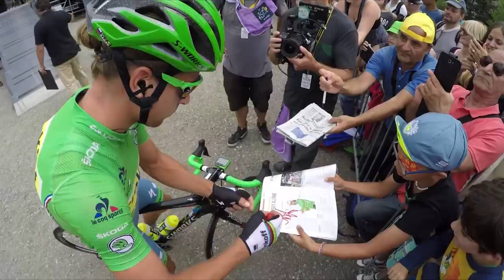InsideOut On-board footage Tour de France Stage 19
TDF2016 Catch up on the action from a turbulent day at Le Tour de France​ thanks to Velon CC​ and GoPro​.